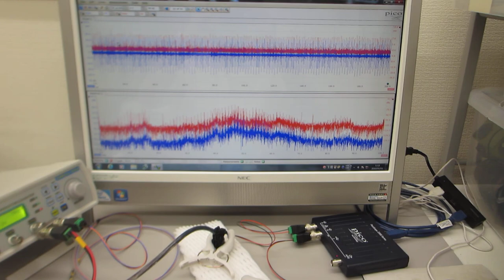超音波発振制御プローブの接触状態で、表面弾性波の伝搬状態をコントロールする実験（超音波システム研究所）